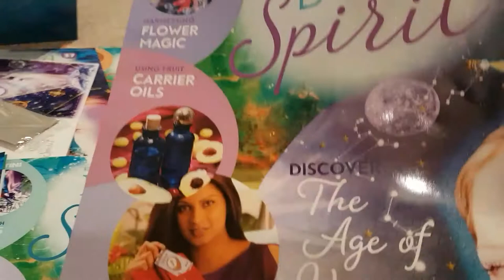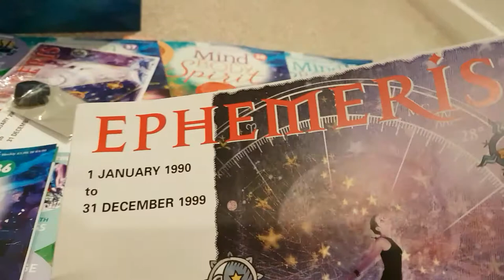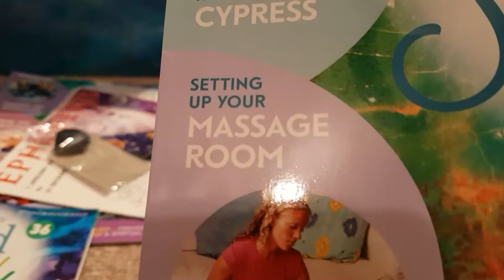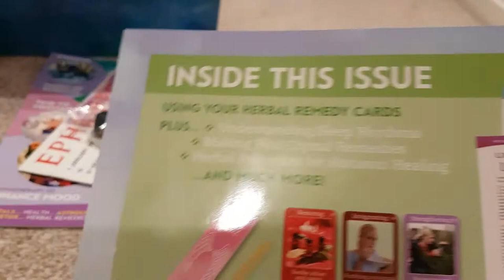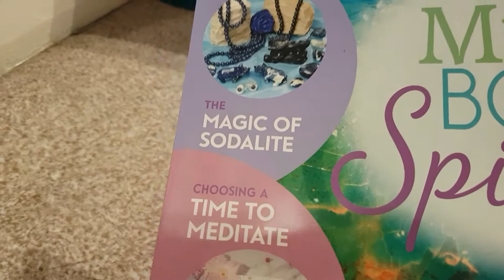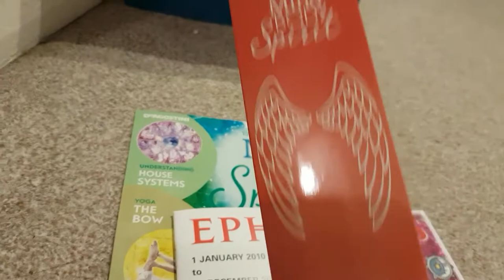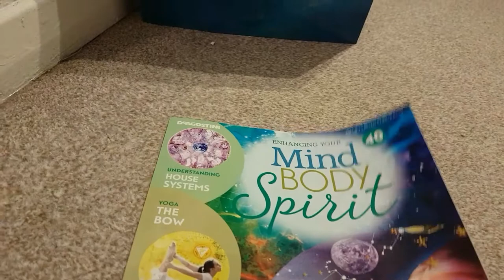Diagostini Mind Body and Spirit magazine 33 - 40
Diagostini Mind Body and Spirit magazine 33 - 40 unpacking the last 2 months with a big reveal at the end :-)